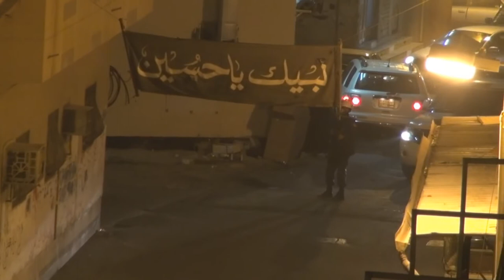السنابس : انتشار قوات النظام تحسباً لدعوات التظاهر استعداد لجمعة عصيان المنامة 5/9/2013 Bahrain